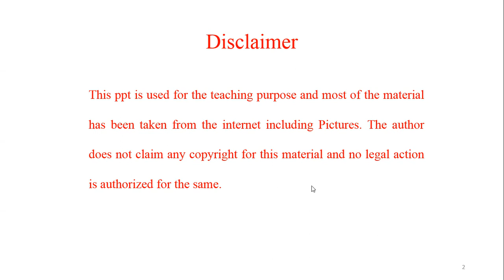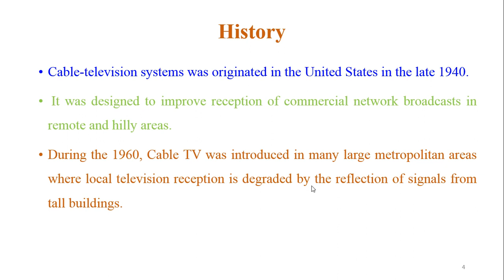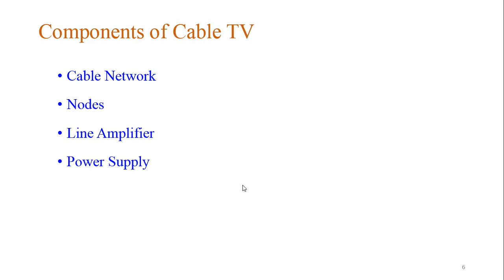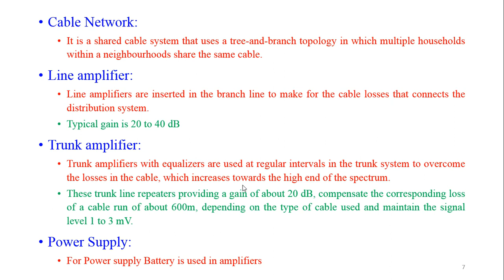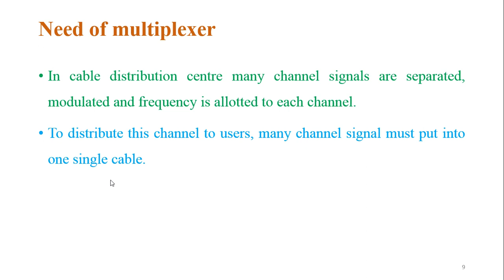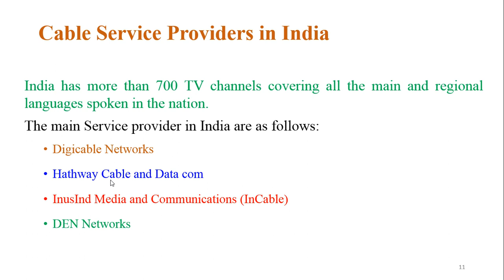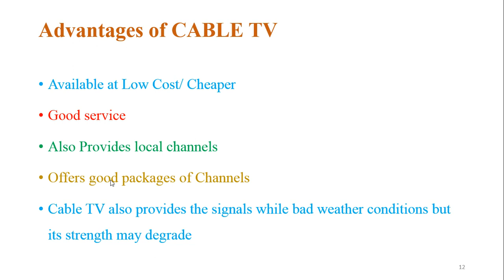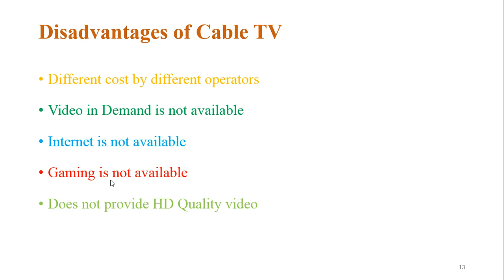Cable TV By Dr. Sanjeev Yadav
In this video, Cable TV, its History, Block Diagram, Components of Cable TV,  Advantages and Disadvantages are discussed